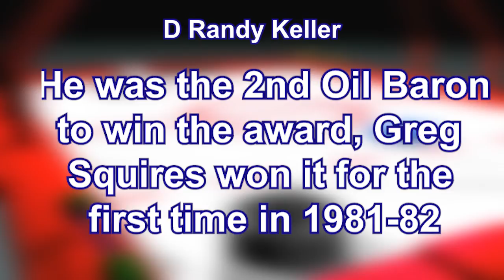Oil Barons Trivia 2